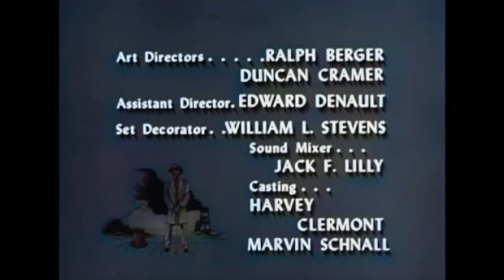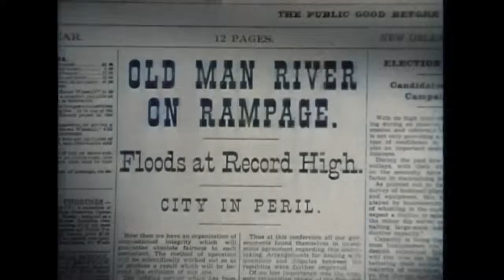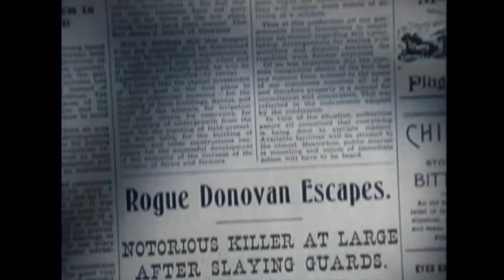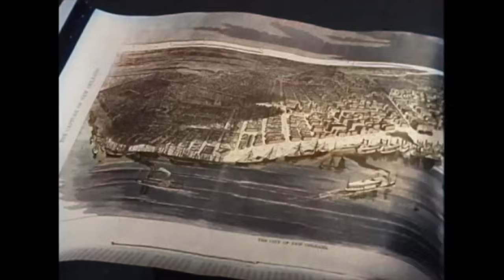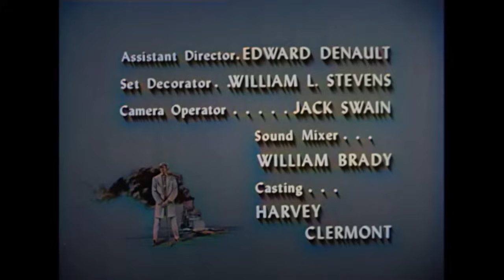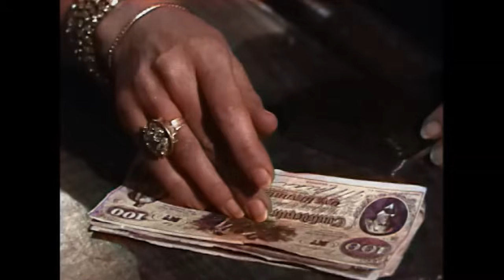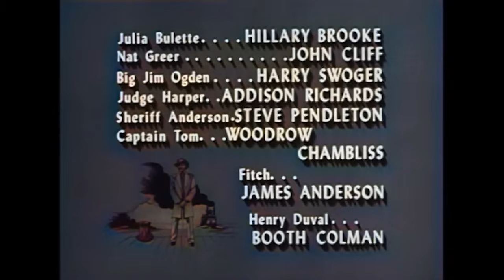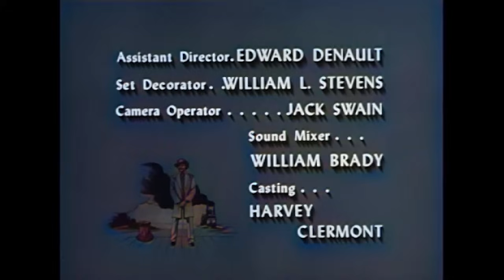Yancy Derringer Compilation | COLORIZED | Action | Western TV Series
Colorized Western Series: Yancy Derringer Compilation - An adventurer, gambler, and widely respected southern gentleman is recruited to work as a secret agent, at no pay, in post-Civil War New Orleans, helped by his companion, a silent Pawnee Native American.

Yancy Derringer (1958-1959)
Creators: Richard Sale, Mary Loos
Stars: Jock Mahoney, X Brands, Kevin Hagen
Genre: Action, Adventure, Western
Country: United States
Language: English
Release Date: October 2, 1958 (United States)
Filming Location: Desilu Studios - 9336 W. Washington Blvd., Culver City, California, USA

Synopsis:
0:00 - Mayhem at the Market
A protection racket is attempting to gain control of the French Market. Administrator Colton is helpless because no one will step forward with an official accusation, because the merchants are terrified after one of Miss Duval's servants is killed trying to prevent her flower stand from being destroyed. Yancy and Pahoo decide to help the stall owners battle the thugs.

24:29 - The Night the Russians Landed
Hard-partying heir to the Russian throne breezes into the Big Easy but assassins offer uncharacteristic Southern hospitality. The Reconstruction authorities implore Yancy & Pahoo to protect the tiny hothead, however containing the trigger-happy, girl-crazy future czar in wild post-Civil War New Orleans won't be an easy assignment.

48:54 - Hell and High Water
With the Mississippi River rising towards a record flood, the only thing that could save New Orleans would be to punch a whole in a levee up-river. Such an action would inundate Lady Charity's new plantation and she and her men aren't willing to allow the government to take the necessary action. Worse, an escaped convict and his stolen Gatling gun have become her strange allies.

1:13:13 - The Louisiana Dude
Yancy wins a half-share of a Virginia City silver mine and must immediately utilize its assets when the boiler on his riverboat blows up. His new partner explains that the mine played out years ago, but Yancy decides to explore the old diggings and discovers that the workers from a neighboring mine have borrowed into his and are stealing valuable ore. He also discovers that the neighboring mine owner has framed him for murdering his lovely partner.

SUPPORT US!

MORE SERIES!